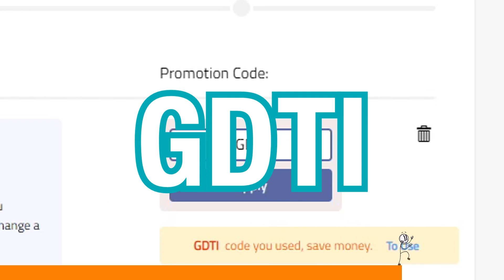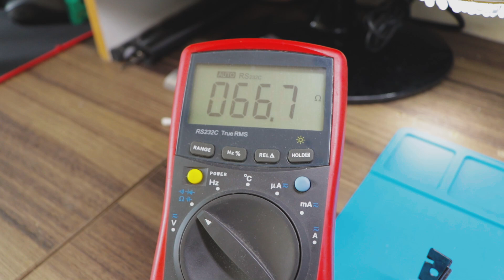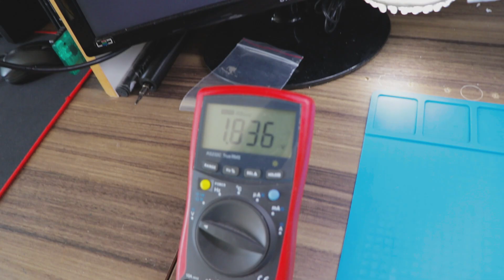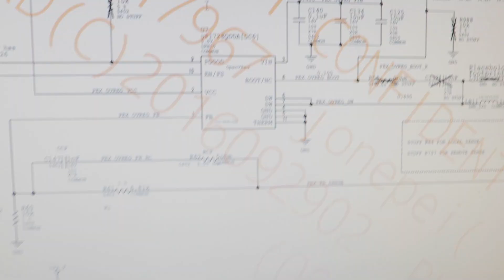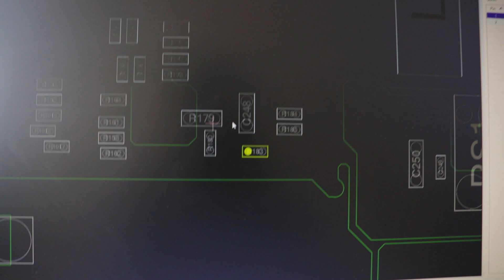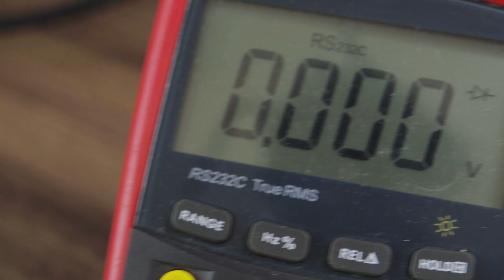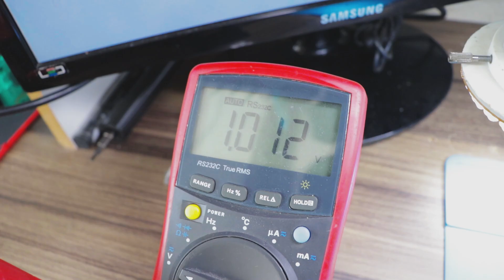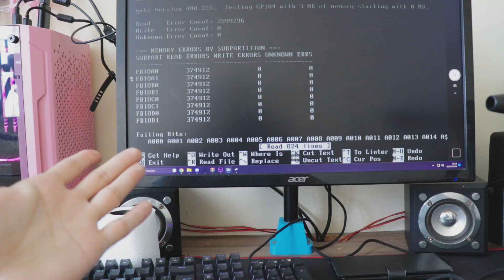MAIS UMA PLACA DE VÍDEO MORTA PELA MINERAÇÃO , TEM CONSERTO?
MAIS UMA! Essa gtx 1070 veio diretamente do ebay lá nos Estado Unidos implorando pra funcionar de novo! Vitima da mineração, será que tem conserto? confere ai! :D

FERRAMENTAS BOAS PARA ASSISTÊNCIA

ferro de solda
pontas para o ferro de solda

estação de ar quente

fonte de bancada

camera termica "de bancada"
camera termica "de mão"

osciloscópio de bancada
osciloscópio de mão

gravadora de bios
adaptador peb-1

jogo de chaves wowstick
jogo de chaves manuais

fluxo de solda
outro fluxo de solda

thermal putty U6 pro
pasta termica

impressora 3d (sim eu uso impressora 3d no dia a dia da assistencia)

cuba ultrassonica